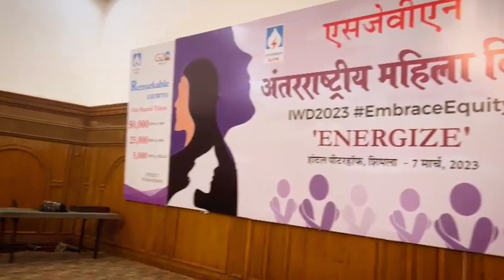Women's Day 2023! SJVN in PeterHof Shimla.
Shimla beckoned this Women's day!
Facilitated the Full Power Drum Circle activity with a team of 120 women from SJVN, a hydro electric project on the Sutlej!
The Joy of facilitating an all woman Drum Circle was in my subconscious for a while..
Legend has it, that women were the primary drummers in Tribes and social gatherings.
This made the patriarchal male, insecure and they took over the drumming part and left the dancing part to the women..
We broke the conditioning around the notion, and over 130 women, young and old, married and unmarried, children and teens, played the Drum in Sync and perfect Harmony!
Signifying equality, as the beat merged in to One.. the women broke in to a few exhilarating Himachali songs and also in to the famous Nati Dance..
Just humbled and grateful to the Divine for allowing me the opportunity to hold a safe space for the women to express and be joyous, while drumming singing and dancing together as One!